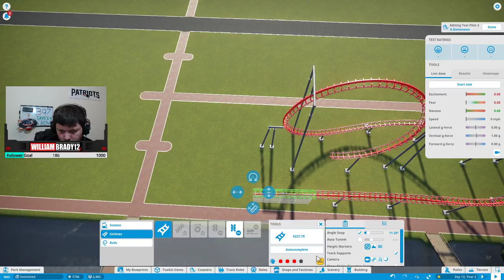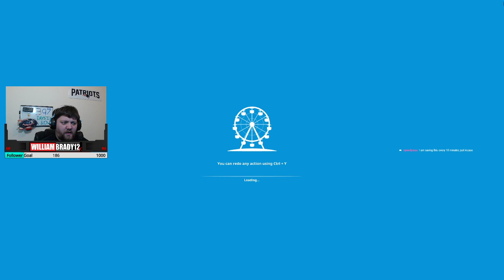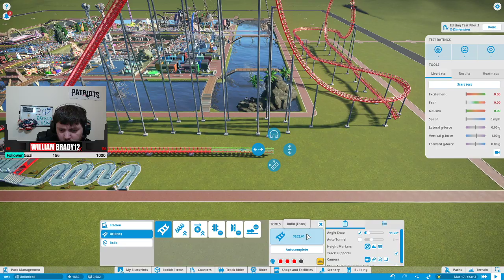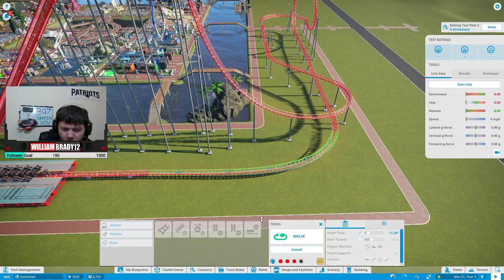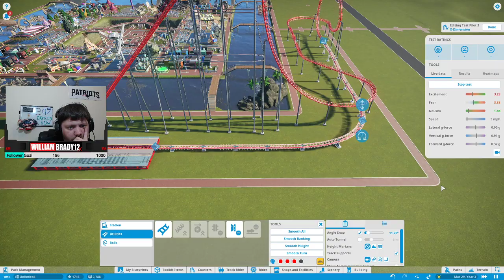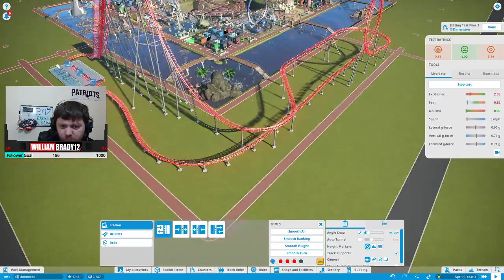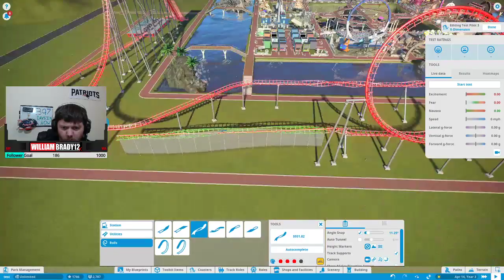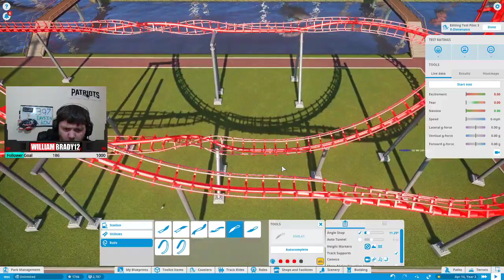10 Years Later - Planet Coaster - The Grid - Ep 13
Some things just take forever...